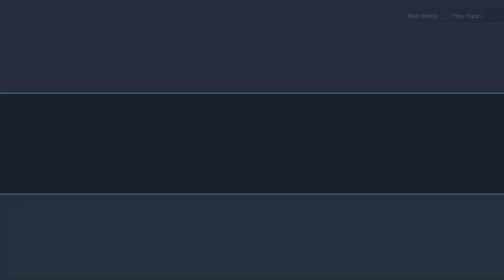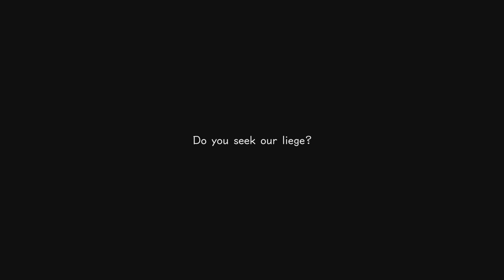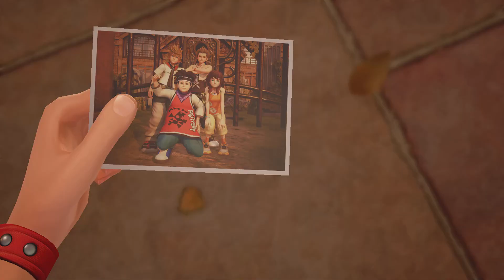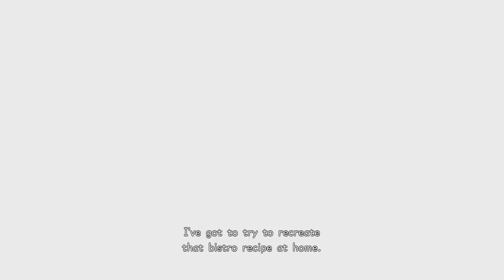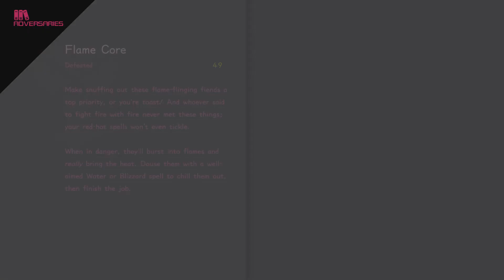Traverse Town | Kingdom Hearts 3 #5